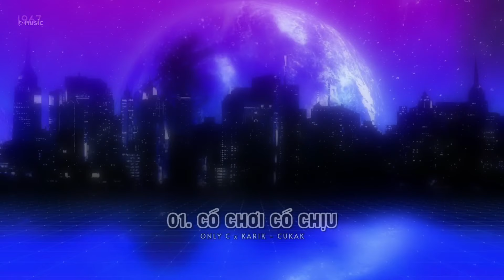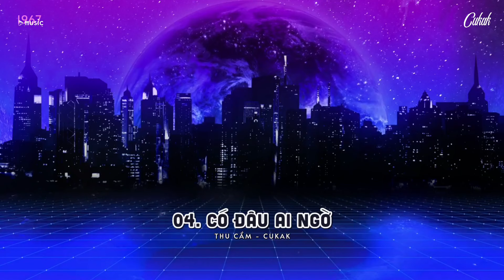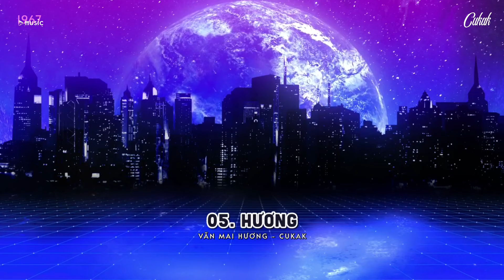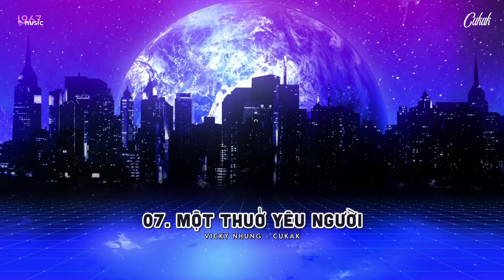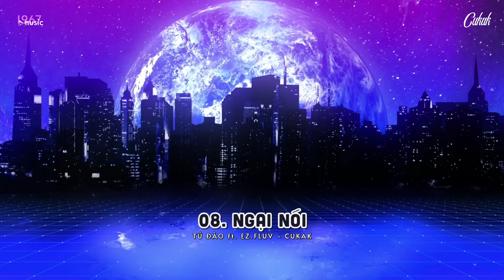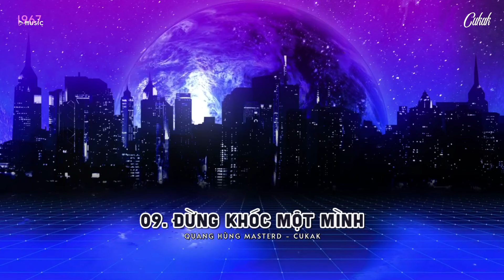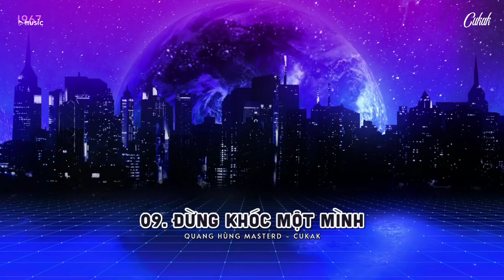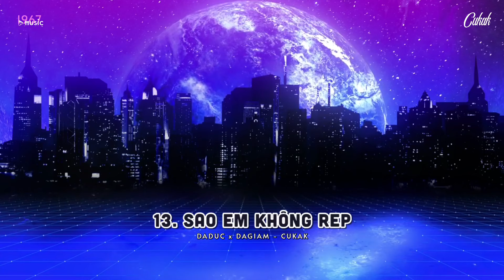Có Chơi Có Chịu, Trong Mơ, Chiêm Bao ~ Những bản nhạc hay nhất hot tiktok của Cukak!!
🔥 PLAYLIST : Có Chơi Có Chịu, Trong Mơ, Chiêm Bao ~ Những bản nhạc hay nhất hot tiktok của Cukak!!

00:00 Có Chơi Có Chịu
03:51 Trong Mơ
07:13 Chiêm Bao
09:34 Có Đâu Ai Ngờ
13:11 Hương
16:39 Love Rosie
19:48 Một Thuở Yêu Người
23:13 Ngại Nói
26:13 Đừng Khóc Một Mình
30:50 Đứa Nào Làm Em Buồn
35:15 Bất Bình Thường
38:04 Thiếu Niên K
41:38 Sao Em Không Rep

🔥 Tracklist